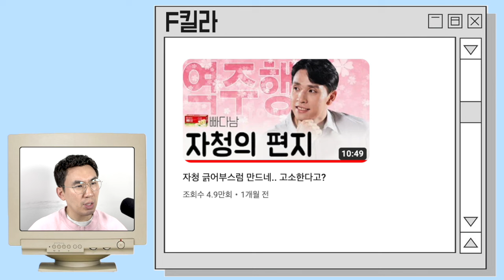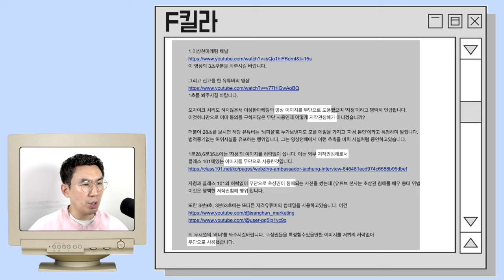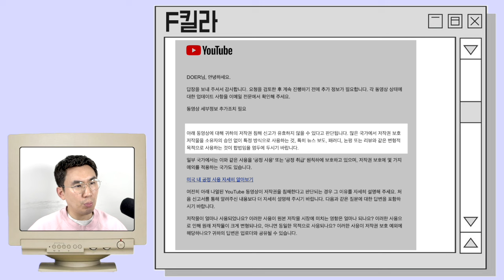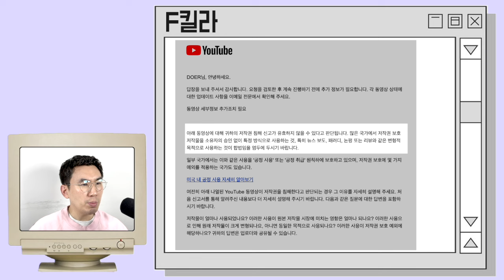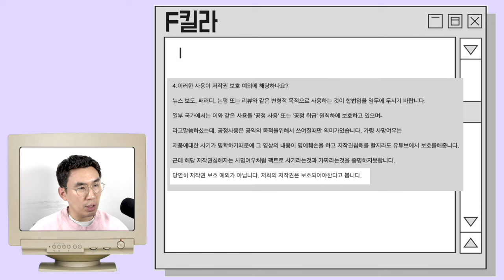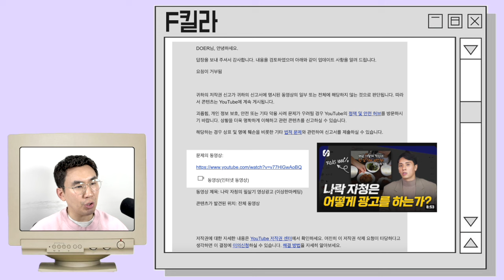자청이 F킬라를 신고했다 part.2